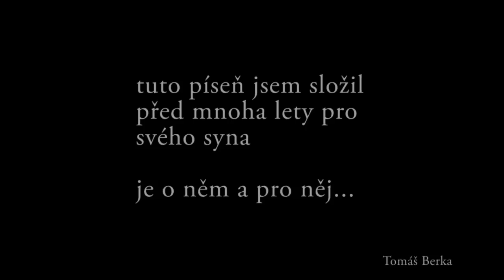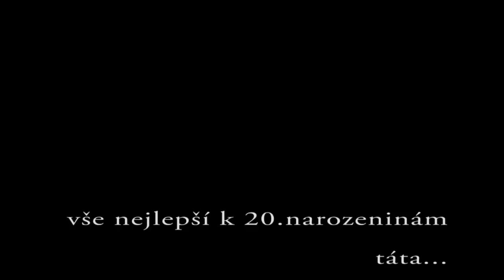Dávno tě znám - Tomáš Berka a Corpus Delicti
... každá píseň je pro někoho napsaná ... sotva se člověk ohlédne, je pořádný kus života pryč ... a najednou nad ránem přicházejí tiché chvíle osobního vyznání a tajných doznání ... tohle je jedna z nich ... s úctou Tomáš Berka

Tato píseň je z alba skupiny Corpus Delcti - Tak se dívej. Skupina Corpus Delicti vznikla na podzim r 1984 a koncem devadesátých let patřila k absolutní špičce české folkrockové scény a za 30 let její existence se v ní vystřídalo mnoho skvělých hudebníků, z nichž někteří i po odchodu ze skupiny z této spolupráce umělecky těží dodnes. Na svém kontě má skupina zatím dvě řadová autorská alba Výškový rozdíl 1994 a Tak se dívej 1998.